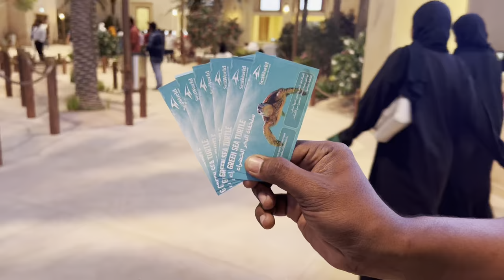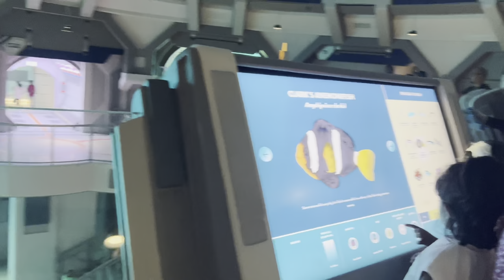SeaWorld Abu Dhabi || Marine Life Theme Park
Seaworld Abu Dhabi is a marine life theme park and animal research, rescue and rehabilitation center that opened on May 23, 2023 on Yas Island in Abu Dhabi, the capital of United Arab Emirates. It is the first Seaworld park outside of the United States and the first park without killer whales.